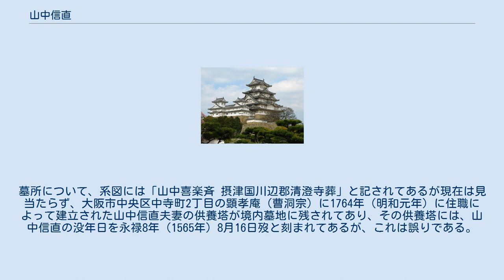山中信直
山中 信直（やまなか のぶなお）は、戦国時代から安土桃山時代にかけての武将。
 永正8年（1511年）、出雲国の戦国大名尼子氏の家臣・山中勝重または山中貞幸の次男として誕生。
 弱冠にして家を辞して諸国を遍歴して、摂津国伊丹に到り、茨木城主・中川清秀と交わり、その推挙により伊丹有岡城主・荒木村重に仕えた。
村重よりその忠勤を賞せられ、信国の銘刀と抱鯱紋所をの陣幕を授かったため、以降は名を信直と改めた。
ところが永禄初年頃に至り、主君・荒木村重に奢侈催行があったために、これを諫めたがきかれず、遂に致仕。
 以降は喜楽と号して鴻池村に閑居して悠々余生を送り、天正7年（1579年）に病死したといわれる。
墓所について、系図には「山中喜楽斉 摂津国川辺郡清澄寺葬」と記されてあるが現在は見当たらず、大阪市中央区中寺町2丁目の顕孝庵（曹洞宗）に1764年（明和元年）に住職によって建立された山中信直夫妻の供養塔が境内墓地に残されてあり、その供養塔には、山中信直の没年日を永禄8年（1565年）8月16日歿と刻まれてあるが、これは誤りである。
 なお、甥・山中幸盛の子で豪商・鴻池家始祖となった山中幸元を養ったといわれているが、詳しいことは不明である。
 ^ 現在の兵庫県伊丹市。
 ^ 現在の兵庫県伊丹市鴻池。